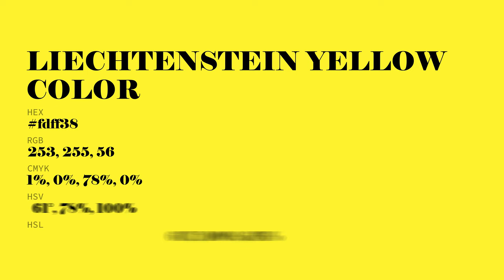Liechtenstein Yellow color fdff38 hex Cool Green color fdff38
What color is Liechtenstein Yellow ? fdff38 hex, Cool Green color fdff38

Hex fdff38 Color Code is also known as Liechtenstein Yellow color

Hex fdff38 Color code in RGB color code model is created after adding 99.22% red color, 100% green color and 21.96% blue color.
Hex fdff38 Color code in CMYK color (process color) code model is generated after subtraction of 01% cyan, 0% magenta, 78% yellow, 0% black.